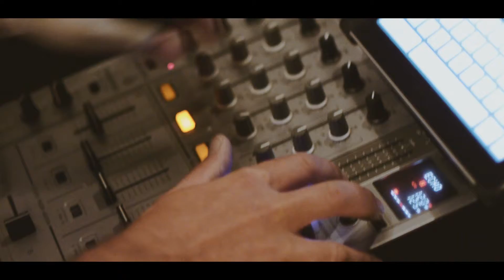VIBE - June 2015 @ 1022 South J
Feat. DJ BROAM! VIBE happens once every month at 1022!  Music: "On The 705" - Algebraic Satellite